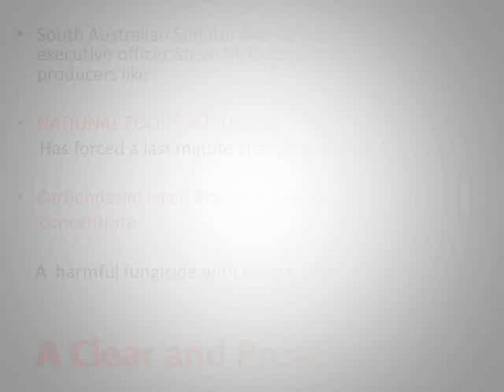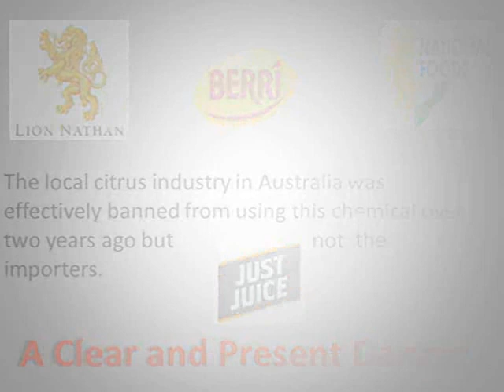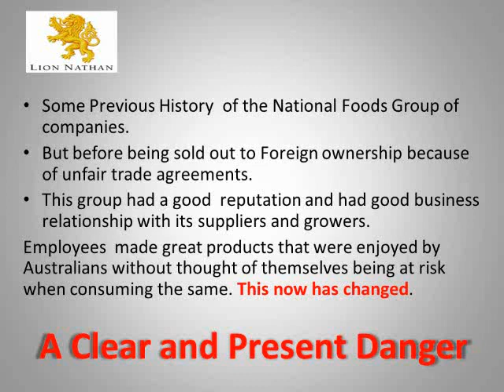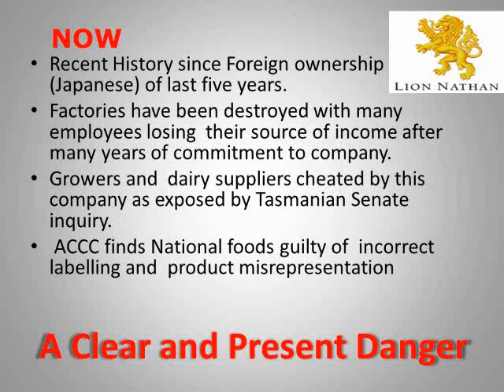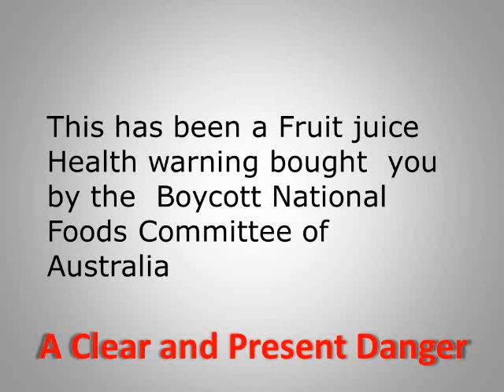Fruit Juice contamination health safety risk RU@RISK and RU SAFE eating and sex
ru@risk 2 Is it Safe    Can I Eat it   how does it affect your  SEX life  it is not good for any of these Lion Dairy and Drink  Australian brands of Berri Just Juice and Daily Juice  come with something extra that not shown on its labelling SCANDAL.

Carbendazim laced Health Risk Brazilian juice fungicide  coverup  risking Australian Citrus Industry and a health danger risk to its customer
Lion Co Dairy and Drink claims to be one of Australasia's leading beverage and food company, claims also to produce great brands in dairy, juice, soy and alcoholic beverages but are they really that good, what are they hiding in those products that they don't want its customers to know about?

"Dairy, juice, soy and the responsible enjoyment of alcohol beverages are all part of a healthy lifestyle for many people and when enjoyed in moderation, our combined portfolio of food and drink brands can benefit wellbeing" is what Lion Dairy and Drinks now claims on their web site.

But wait Lion Co, what about the Carbendazim laced Brazilian orange juice fungicide contamination in the cheap imported concentrates that can found in your brands such as formerly owned Australian Brands of Berri,Just Juice and Daily juice with your continuing silence about the dangers to Australians health and the resulting  cover-up?

We ask is that showing your responsibility and the wellbeing towards your consumers?

Carbendazim fungicide use is banned in the United States of America, United Kingdom and is also banned to Australian Local citrus producers but it use is unrestricted to Foreign owned Australian major Juice importers.

Can Lionco advertising claims be trusted and can their range of products be consumed now with any real confidence?
With three business name changes in three years, first from National Foods to Lion Nathan Nation Foods and being now called Lion Dairy and Drink Lion Co for short.

Whilst ( Lionco )the name changes, their business methods and ethics do not.

Despite previous ACCC court rulings and The Federal Senate inquiries
 with the resulting bad publicity shown on television, TV and reported in the newspapers, advertiser, news nothing has really changed at all with Lionco previous business model followed as usual.

In reality it seems no level of contamination is the only really safe level despite what paid experts are told to tell you.